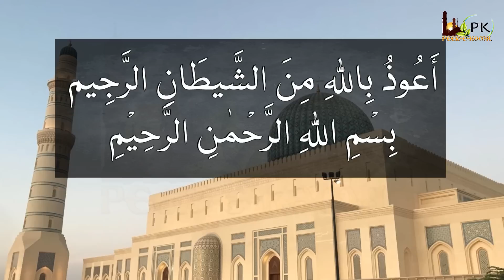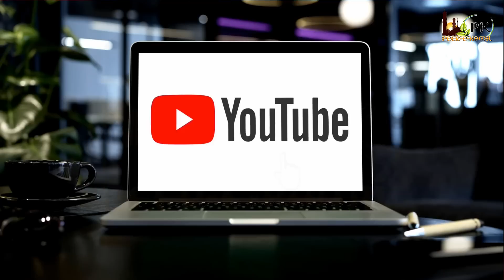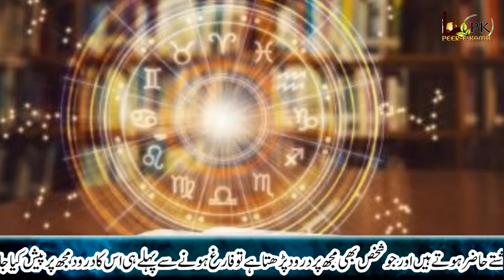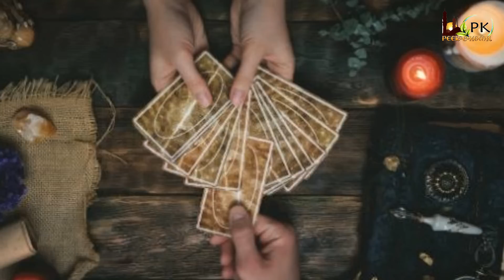Naya Saal 2023 Un logo k liye kesa Hoga Jin ka Name "S & A" se Shuru hota he | S, A Name Astrology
Summary of Today's Video:
This video will be made in the Urdu language in which it is being told that the people whose names start from S & A. which habits do people with names starting with "S &A". In this video we are telling you what will happen to those whose Names start with "S". For them, 2022 will change their lives forever. Hope you find this Video informative! In-Sha-Allah!

Important Notice :
All the clips are our own in this video. I created all videos from my mobile camera. All designing and editing are of themselves. And every video has its own script and has a commentary in my voice. In human sound, Our goal is to provide good information on different topics. and want to heal people with my words and Wazaif.